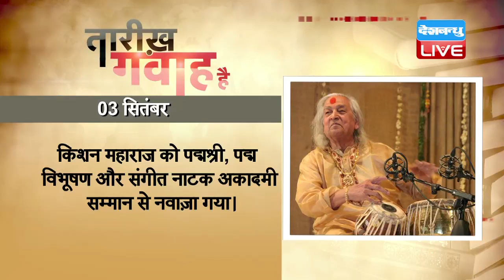DBLIVE | 3 September 2016 | Today's History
1923 में भारत के मशहूर तबला वादक पंडित किशन महाराज का जन्म हुआ था। किशन महाराज तबला उस्ताद होने के साथ-साथ मूर्तिकार, चित्रकार, वीर रस के कवि और ज्योतिष के जानकार भी थे। 1965 में ब्रिटेन में कॉमनवेल्थ कला समारोह के साथ ही कई अवसरों पर अपने कार्यक्रम प्रस्तुत कर किशन महाराज ने प्रतिष्ठा अर्जित की थी। किशन महाराज को पद्मश्री, पद्म विभूषण और संगीत नाटक अकादमी सम्मान से नवाज़ा गया।

1926 में मशहूर अभिनेता उत्तम कुमार का जन्म हुआ था। मुख्य रूप से बंगाली सिनेमा में काम करने वाले उत्तम कुमार एक अभिनेता होने के साथ-साथ फ़िल्म निर्देशक, निर्माता, गायक और संगीतकार भी थे। जिस तरह हिन्दी सिनेमा में राज कपूर और नरगिस की जोड़ी को याद किया जाता है, वैसे ही बंगाली सिनेमा में उत्तम कुमार और सुचित्रा सेन का कोई मुकाबला नहीं था। बतौर अभिनेता उत्तम कुमार की पहली फ़िल्म 'दृष्टिदान' थी, जिसे मशहूर निर्देशक नितिन बोस ने निर्देशित किया था। कोलकाता में इनके नाम पर 'उत्तम थियेटर' भी खोला गया है। छोटी सी मुलाक़ात, अमानुष, आनंद आश्रम, क़िताब, दूरियां आदि इनकी नायाब फ़िल्में हैं। बंगाली सिनेमा में उत्तम कुमार को 'महानायक' की पदवी दी गई है।

 1984 में फिलिपींस में चक्रवात की वजह से जानमाल की भारी तबाही हुई थी। हवाओं की रफ़्तार 185 किलोमीटर प्रति घंटे थी। इस तूफान ने 4,500 लोगों की जानें ले लीं और क़रीब 20 लाख़ लोगों को बेघर कर दिया। देश के राष्ट्रपति फर्डिनांड मार्कोस ने 40 लाख डॉलर तत्काल राहत राशि की घोषणा की थी। फर्डिनांड ने बाहरी मदद के तमाम प्रस्ताव को ठुकरा दिया, उनके इस कदम की उनके विरोधियों ने काफी निंदा की।

1992 में भारतीय महिला पहलवान साक्षी मलिक का जन्म हुआ था। साक्षी ने 12 वर्ष की उम्र से ही कुश्ती की शुरुआत कर दी थी। 2014 में राष्ट्रमण्डल खेलों में भारत का प्रतिनिधित्व करते हुए साक्षी ने देश को रजत पदक दिलाया था। 2014 में ही इन्होंने विश्व कुश्ती प्रतियोगिता में भी भारत का प्रतिनिधित्व किया था। 2016 के रियो ओलंपिक में 58 किग्रा भार वर्ग में साक्षी मलिक ने कांस्य पदक जीता है। इसी के साथ ओलंपिक में पदक जीतने वाली पहली महिला पहलवान बनने का गौरव साक्षी को हासिल हुआ।

1998 में स्विस एयर का न्यूयॉर्क से जेनेवा जा रहा हवाई जहाज़ दुर्घटनाग्रस्त हो गया था। इस हादसे में विमान में सवार सभी यात्री मारे गए थे। जांच के बाद पता चला कि जहाज़ के कॉकपिट की वायरिंग में खराबी थी, जिसकी वजह से जहाज़ में आग लग गई। कनाडाई अधिकारियों ने तत्काल ही बचाव अभियान शुरू किया, लेकिन इस हादसे में किसी को भी नहीं बचाया जा सका। प्रत्यक्षदर्शियों का कहना था कि जहाज़ में पहले कुछ आवाज़ें सुनाई दीं और फिर धमाके के साथ उसमें आग लग गई।

2004 में रूसी सैनिकों ने एक स्कूल को अपहरणकर्ताओं के कब्ज़े से मुक्त करवाया था। इस कार्रवाई में कम से कम 200 लोग मारे गए थे, जिनमें ज़्यादातर स्कूली बच्चे थे। अपहरणकर्ताओं ने भागते हुए बच्चों पर अंधाधुंध गोलियां चलाईं। ज़्यादातर लोग तब मारे गए, जब अपहरणकर्ताओं में से एक औरत ने ख़ुद को बारूद की जैकेट से उड़ा लिया। जिस जगह पर महिला ने ख़ुद को उड़ाया, उस जगह पर क़रीब 1000 लोग मौजूद थे। जो बच्चे इस हादसे में बच गए, उन्होंने अपहरणकर्ताओं की दरिंदगी पर बयान दिया।